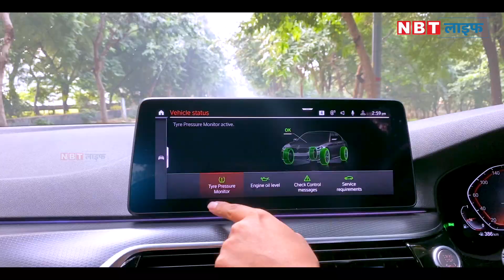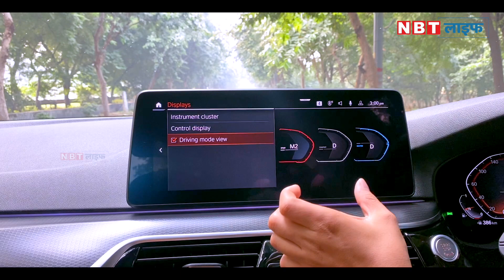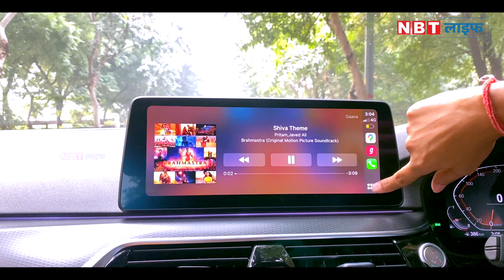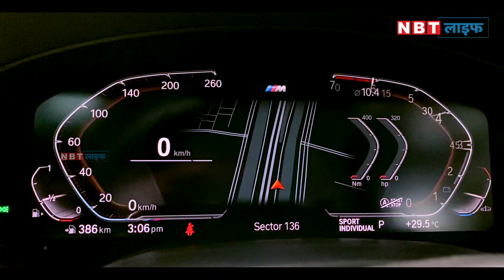BMW 5 Series Display Key & Infotainment Features | रिमोट से चलने वाली कार | NBT Auto Tech Inside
Here is a detailed video on BMW Display Key & infotainment system of 5 series. In this video Ankit Dubey will tell you everything about the features & technology of BMW 5 Series.

यहां आपको BMW की डिस्प्ले Key और इन्फोटेनमेंट सिस्टम से जुड़ी वो सभी जानकारी मिलेगी जो कि आप 5 सीरीज में जानना चाहते हैं। इस वीडियो में अंकित दुबे आपको नई 5 सीरीज के फीचर्स और टेक्नोलॉजी के बारे में विस्तार से बताएंगे जो आपको जानने की जरूरत है।